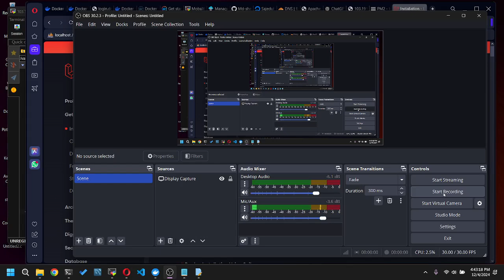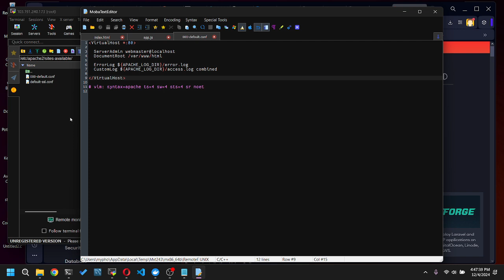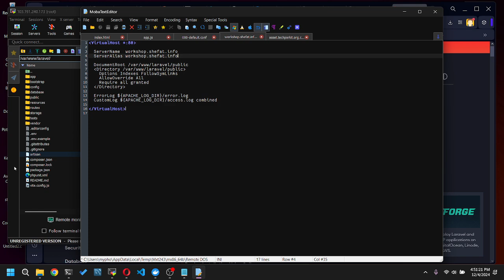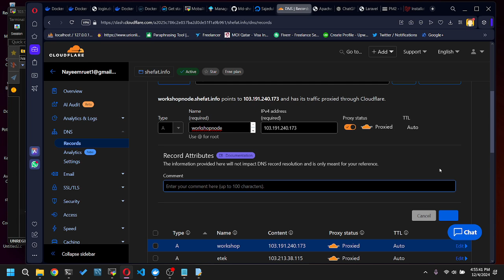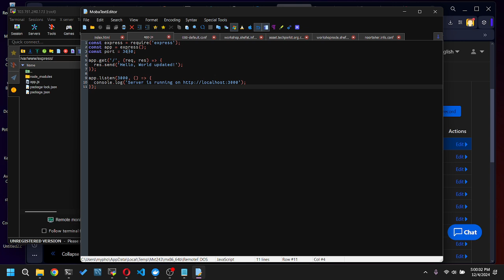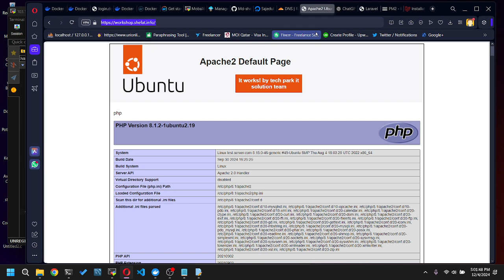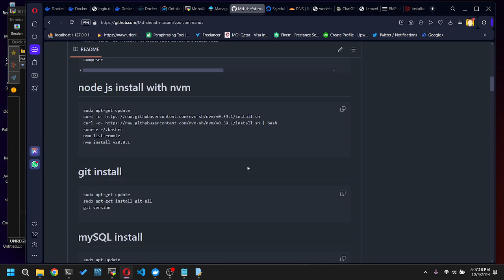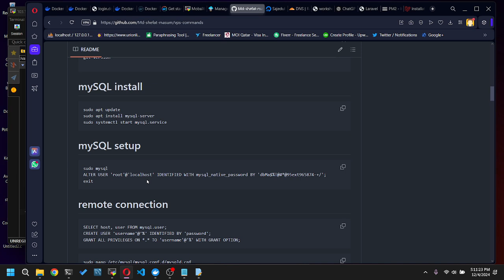DevOps workshop 1 - p5 server setup - domain setup and Laravel project